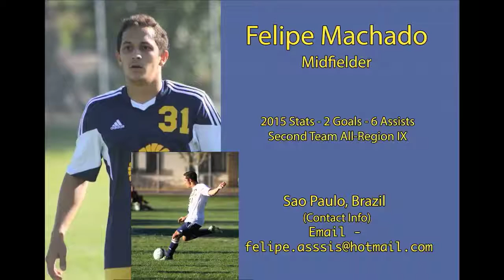Felipe Machado Highlights